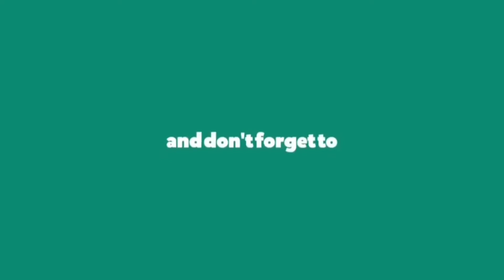Reebok | NeneUSvlog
reebok comfy shoes and lightweight